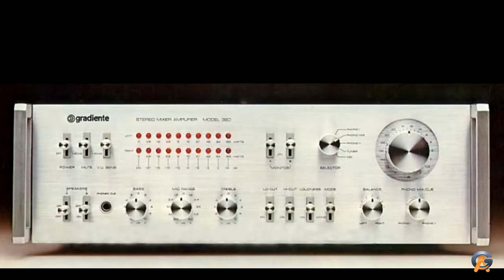Receiver STR 945 Sony Parcial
Errata "O Cliente é de João Pessoa"

Esse video estou demonstrando o ressuscitamento de um Receiver Sony STR 945 raro no Brasil, defeito, sem áudio nos 5 canais
Cliente ciente realizei o Peer to Peer